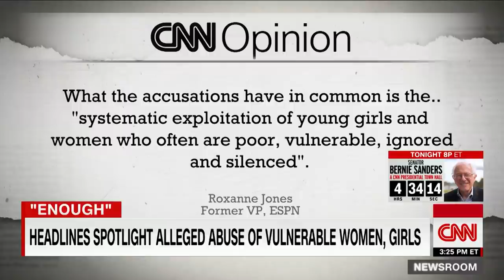Brooke Baldwin: Enough is enough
CNN's Brooke Baldwin details allegations of sex abuse of vulnerable women by powerful men.